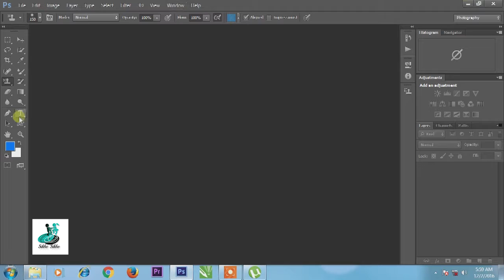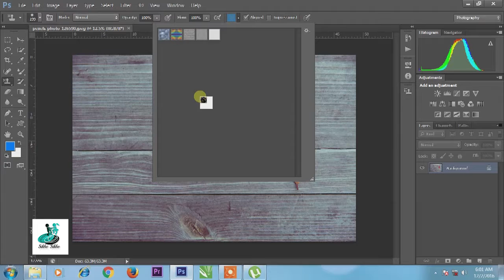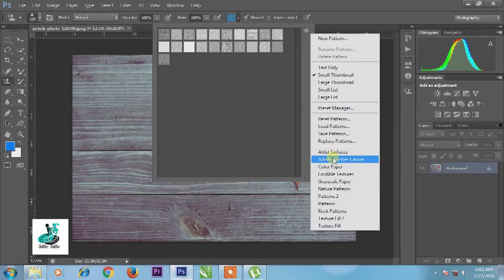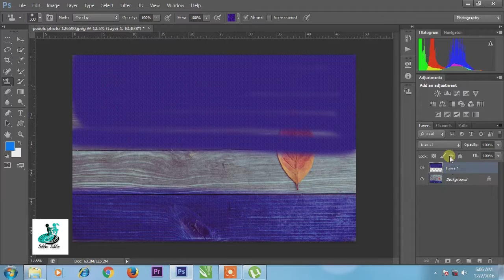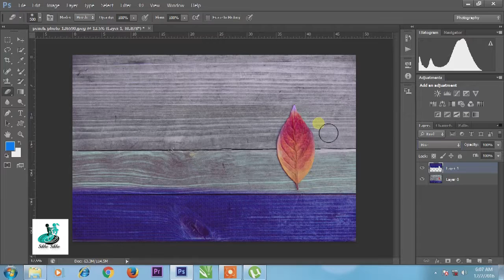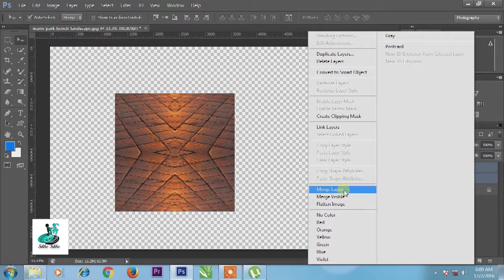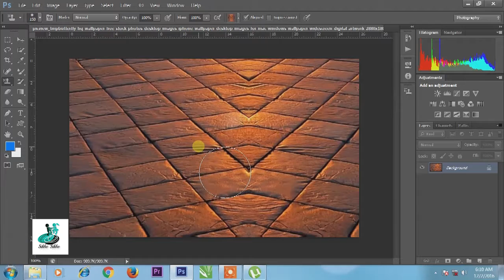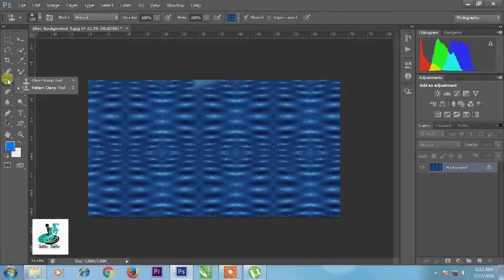13 How to use pattern stamp tool in Photoshop hindi video tutorial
How to use pattern stamp tool in Photoshop hindi video tutorial
अगर आप को यह विडियो पसंद आया तो कृपया लाइक करें और अगर आप कुछ  पूछना चाहते है तो कृपया नीचे दिए गए कमेंट बॉक्स में लिखें धन्यवाद ＬＩＫＥ | ＣＯＭＭＥＮＴ | ＳＨＡＲＥ | ＳＵＢＳＣＲＩＢＥ